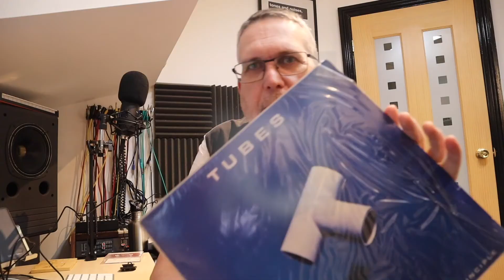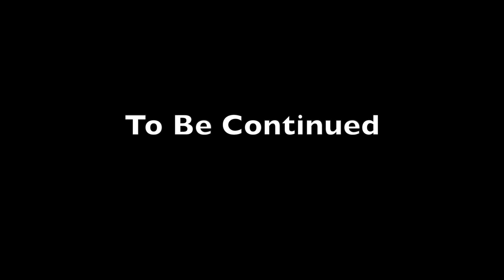Inquiry into Music Streaming (Part 17) UMG, Sony and Warner Music UK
The latest in the series of videos about music streaming in the UK, the UK Governments Digital, Culture, Media and Sport Committee are looking into the way that streaming platforms and large record companies manage payments to songwriters, musicians and performers.

In this session, we have Tony Harlow Chief Executive at Warner Music UK, Jason Iley Chairman and Chief Executive at Sony Music UK & Ireland and David Joseph Chairman and Chief Executive at Universal Music UK & Ireland

0:00 Title Sequence
0:16 IJC Introduction
4:26 DCMS Questions